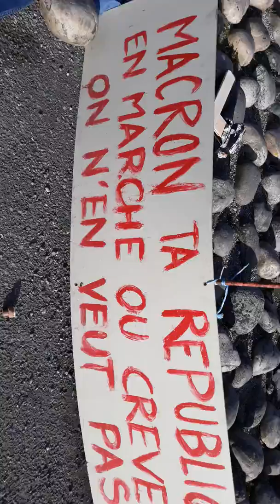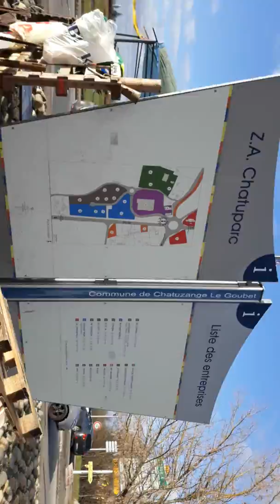GILETS JAUNES Rond point Roman Pizançon Drôme Isère